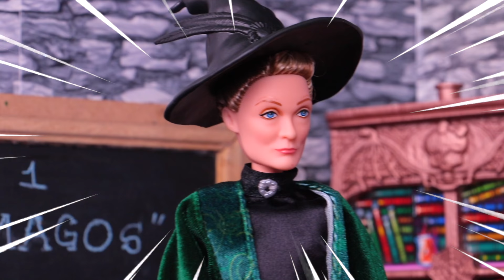Lizbeth de BADABUN descubre que HERMIONE ENGAÑA a RON con HARRY POTTER ⚡️ Juguetes Fantásticos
Si quieres ver más videos como este da click en el siguiente enlace!

¿Te perdiste el video anterior con la familia Chucky?

Si quieres conocer a la Familia Santa Claus? Da click en el siguiente link!